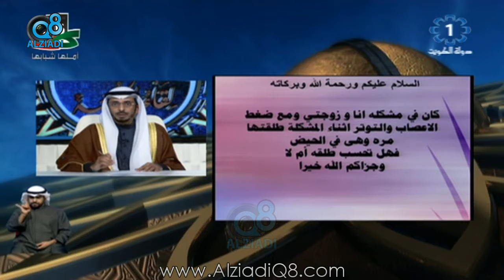سؤال للشيخ محمد الطبطبائي: “كنت في حالة غضب وطلقت زوجتي وهي حائض , هل يقع الطلاق ؟”